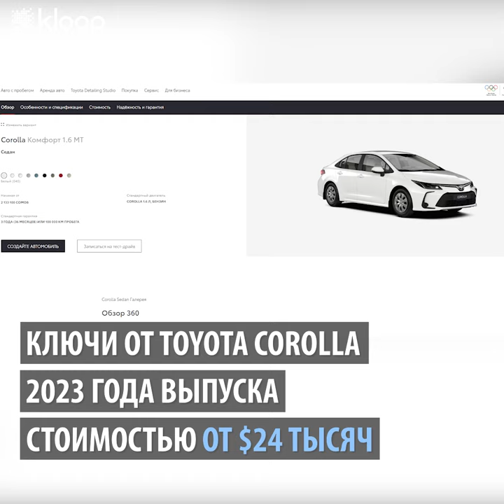Ташиев подарил машину УВД Джалал-Абадской области. Она стоит от $24 тысяч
Глава ГКНБ Камчыбек Ташиев 3 мая вручил УВД Джалал-Абадской области автомобиль Toyota Corolla 2023 года стоимостью от $24 тысяч.

Также он внес 1 млн сомов в фонд чемпионата по кок-бору.

Подарки Ташиев вручил от имени личного состава ГКНБ в Джалал-Абаде на турнире по кок-бору. Состязание было приурочено к празднованию 9 мая и памяти бывшего министра внутренних дел Молдомусы Конгантиева.